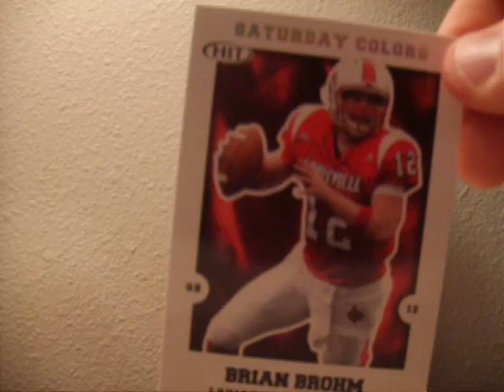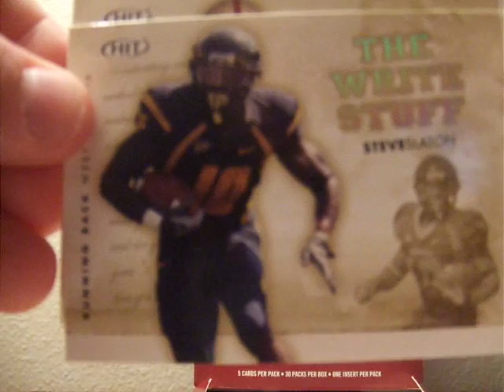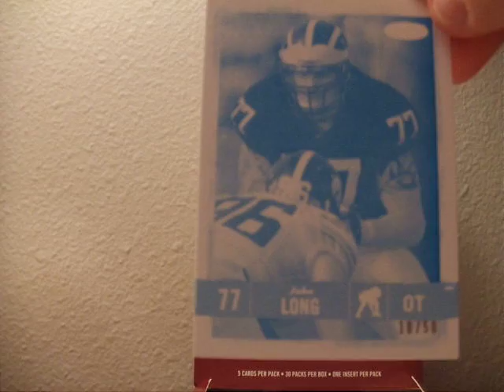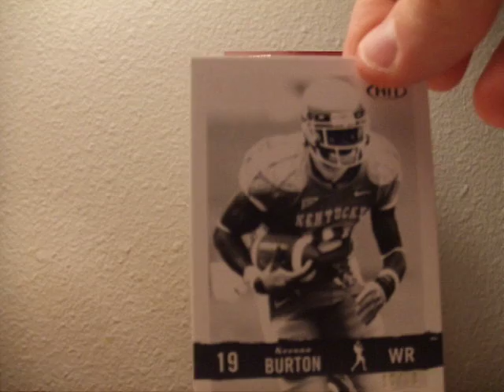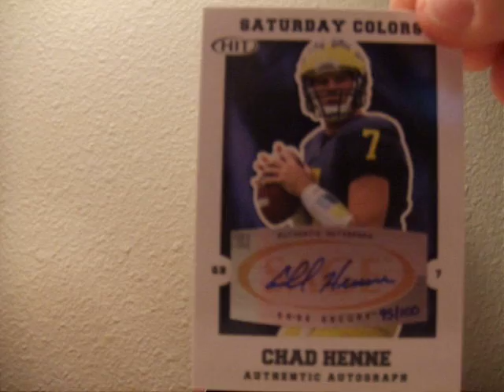2008 HIT football box break (Recap Video) Henne Auto!!!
I am in San Antonio, TX for the next few weeks and decided to visit "Howie's Sports Cards" and picked up the box and busted it on 22MAR08. Hope you enjoy.